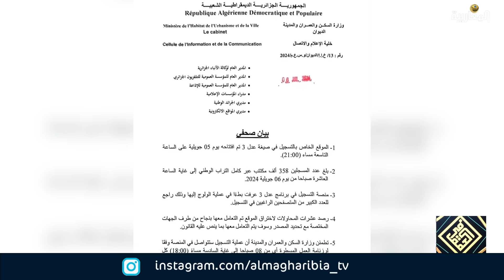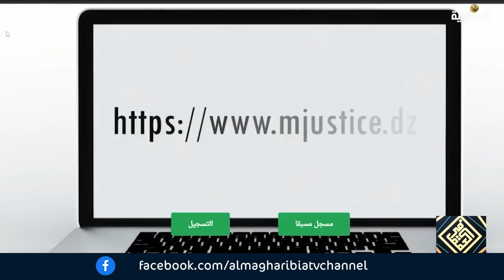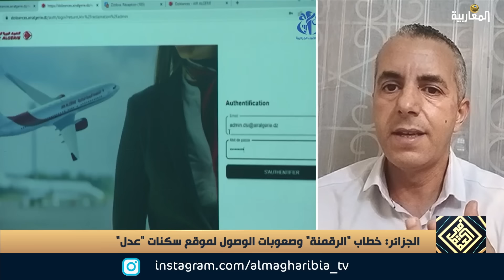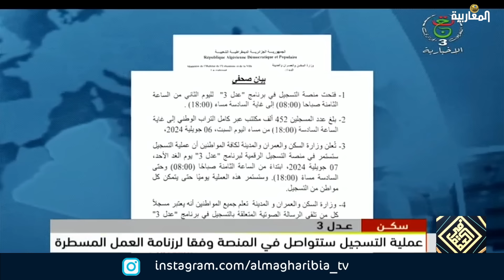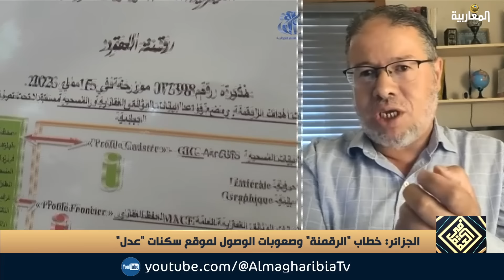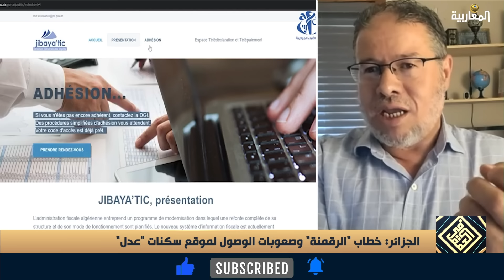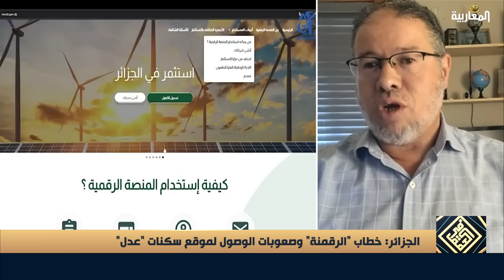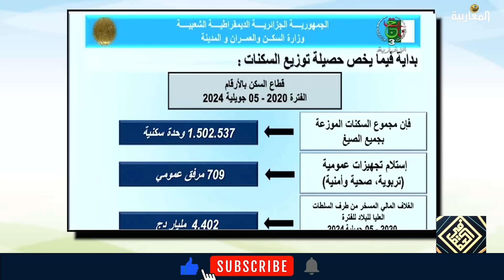الجزائر: خطاب "الرقمنة" وصعوبات الوصول لموقع سكنات "عدل"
تقديم
جمال الدين طالب
بمشاركة
محمد قندوز-مكلف بالإعلام في حزب الكرامة
و
ساعد كرميش-محلل اقتصادي ومختص في تقييم المخاطر